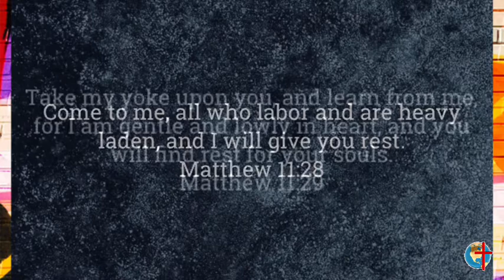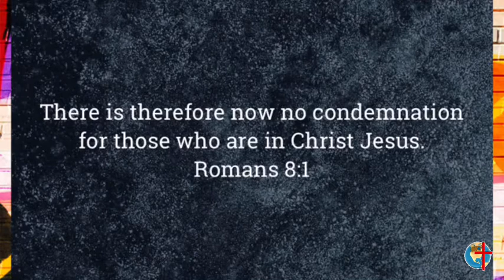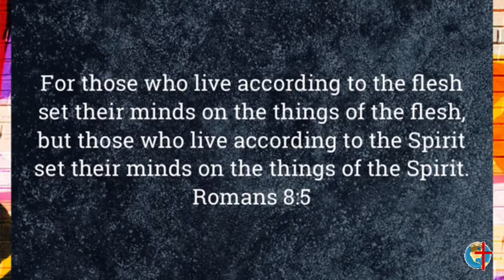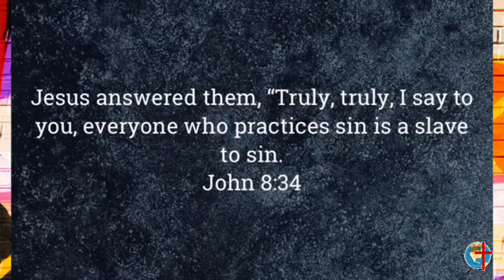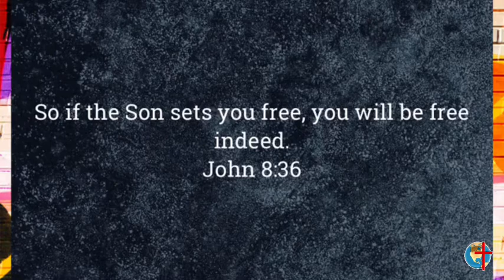“Joys of Jesus”